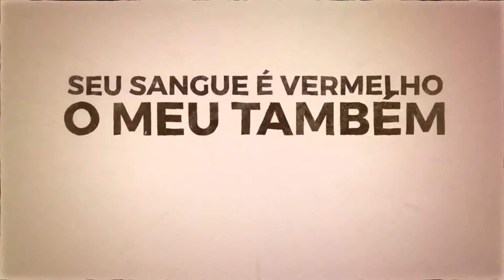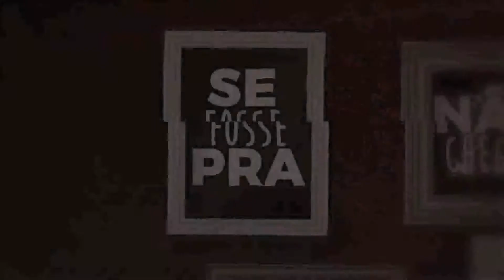Jhef - Desvendo a Trama (Lyric Video) (My House Prod)